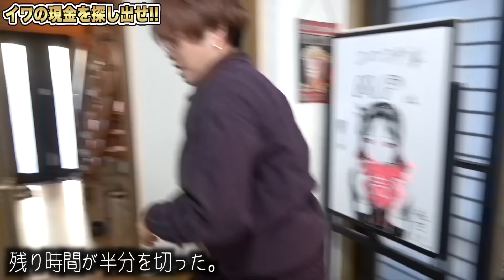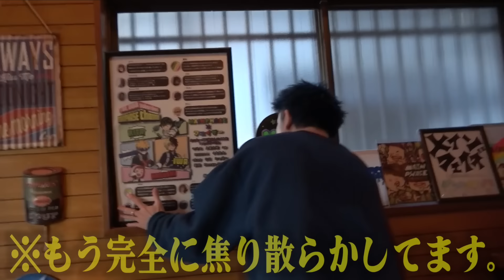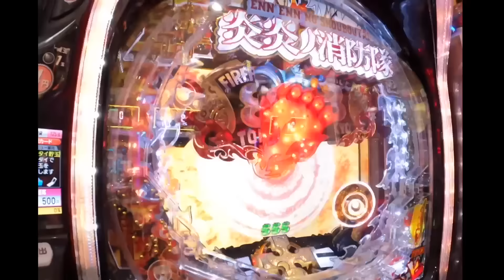家を出て行った同居人が全財産を置いて行きました。